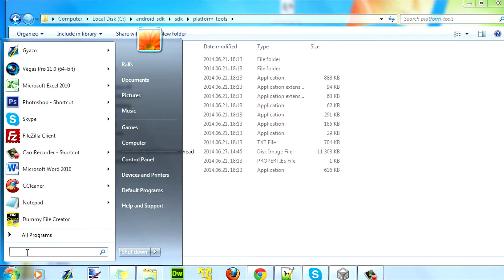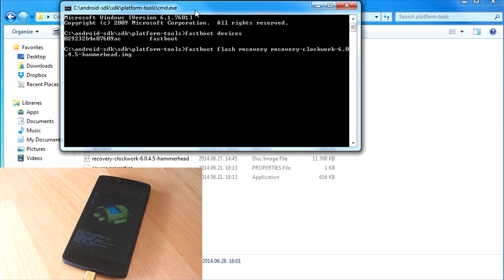How to Install CWM Custom Recovery on Android L [Nexus 5]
Step by step tutorial on how to install CWM custom recovery on Android L on Nexus 5 the safe way!